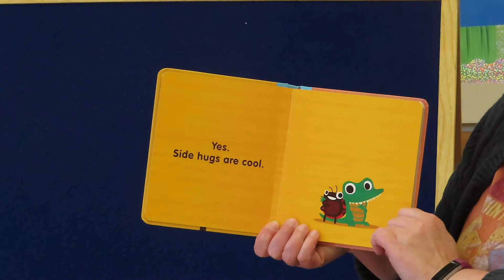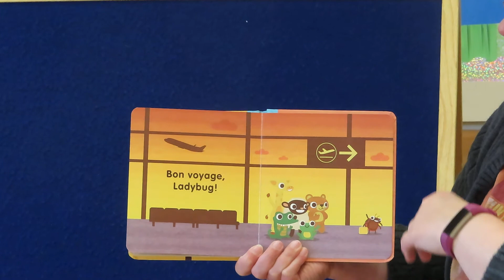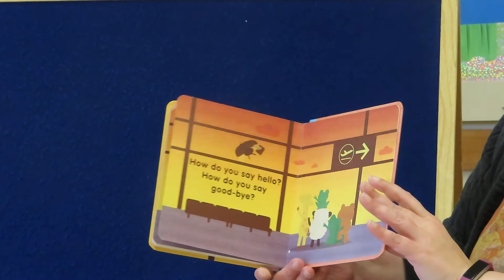Storytime with Miss Barbara: Will Ladybug Hug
Enjoy Will Ladybug Hug written by Hilary Leung, read by Miss Barbara.
Have you seen any ladybugs around your yard?